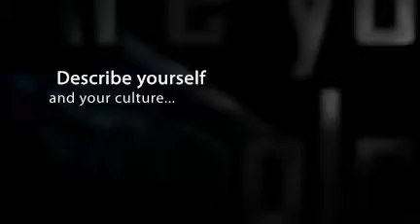"Who Am I?" Poetry Contest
The American Cancer Society was selected by X-Life Games for the "Who Am I?" Poetry Contest Charities List. The grand prize winner of our contest will have $1000 to donate to any of the charities on this list, AND win an Apple iTouch for themselves! Simply become a fan of X-Life Games and submit a poem to enter!